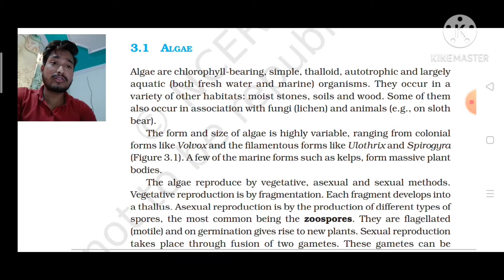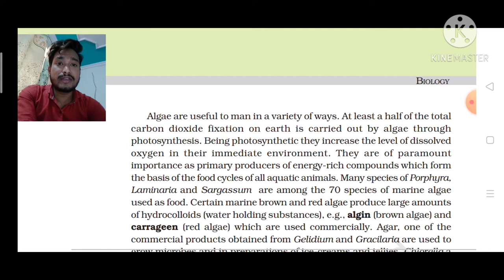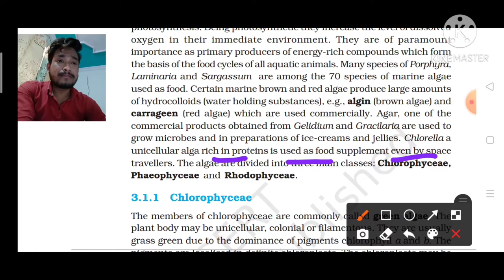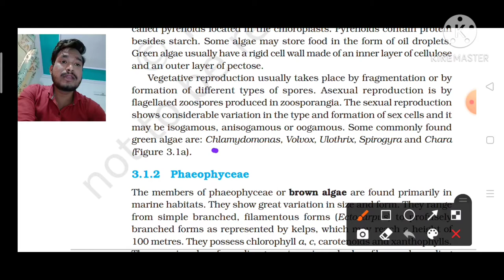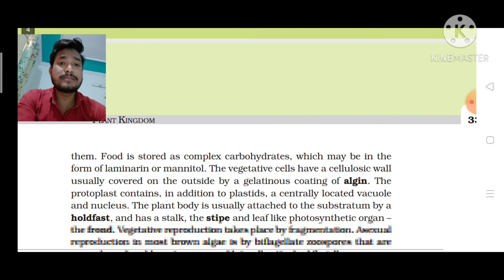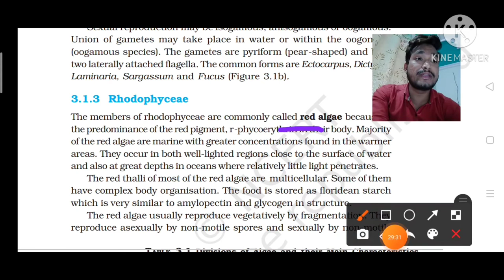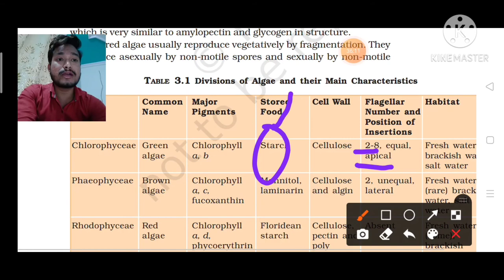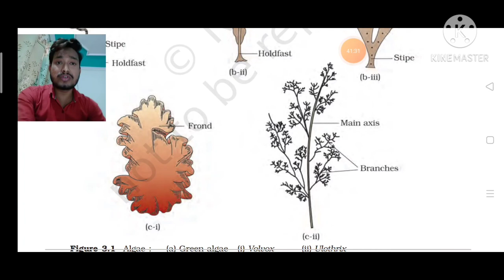Algae , # NEET / AIIMS Algae by Abhi, Ncert plant kingdom, algae in simple & easy way by abhi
In this perticular video we details discuss About Algae
Class of Algae - Chlorophyceae , Phaeophyceae , Rhodophyceae.
 1- Tricks of Algae .
2-Trick of Green algae
3 - Trick of Brown Alage
4 -Trick  of Red Algae